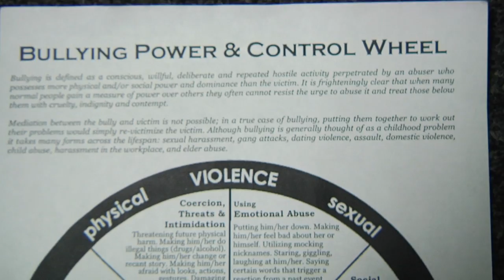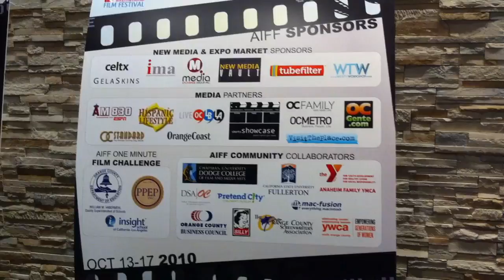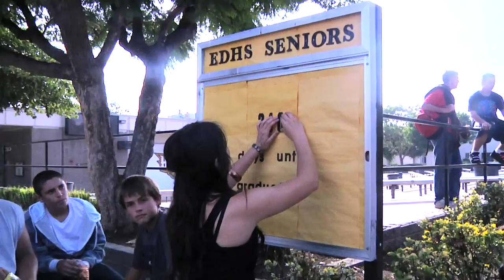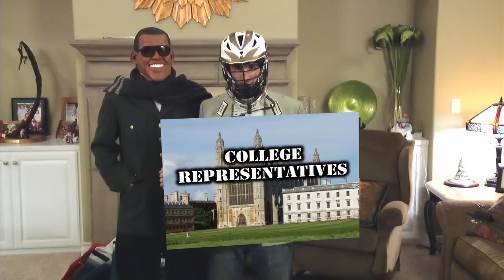Hawk Talk 10-21-10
Hawk Talk is the award winning weekly news show for El Dorado High School in Placentia, California